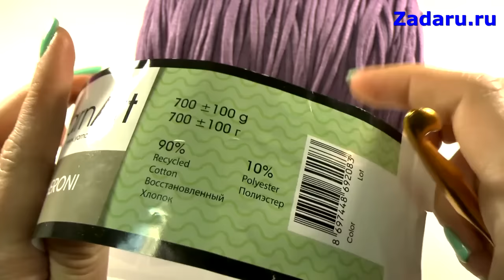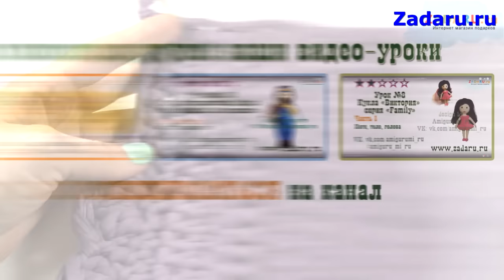Урок 14. Часть 1 | Рюкзак "Принцесса Пупырка" (Время приключений) из трикотажной пряжи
В этом видео уроке мы с Вами свяжем рюкзачок с фигуркой "Принцессы Пупырки" из мультфильма Время приключений в технике амигуруми. Герои этого мультфильма - забавные и именно таким я постаралась сделать рюкзак. Рюкзачок вяжется не очень сложно и очень быстро. Такой рюкзак стане прекрасным подарком как взрослым, так и детям - любителям мультфильма "Время приключений! (Adventure time). А самое главное - Вы сможете его сделать своими руками!

Для вязания такого рюкзака Вам понадобится:
- 1 моток пряжи Yarn Art Maccheroni (или 1,5 моточка любой другой трикотажной пряжи по 100 метров) фиолетового цвета
- Крючок №9, №10
- игла для вышивания
- кусочек пряжи желтого цвета или нитки "Мулине"
- кусочек пряжи черного цвета или нитки "Мулине"
- 2 плоские пуговицы от 10 мм до 15 мм
- пришивная магнитная застежка
- нитки фиолетового цвета для подшивания.

На этом канале вы найдете огромное множество уроков по вязанию интересных фигурок и предметов интерьера в технике амигуруми на русском языке.

Здесь вы узнаете, как вязать игрушки из пряжи крючком (животных, героев мультфильмов, разнообразный транспорт, подушки и многое другое) своими руками.
Посмотрев несколько уроков по вязанию, вы научитесь делать отличные подарки своими руками для родных и близких на любой праздник!